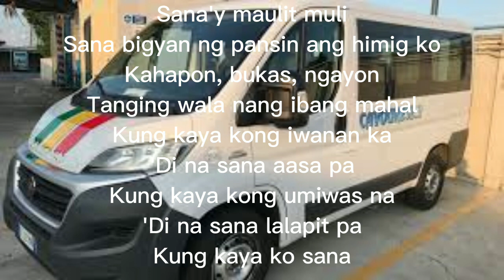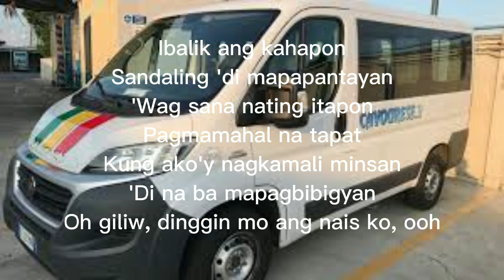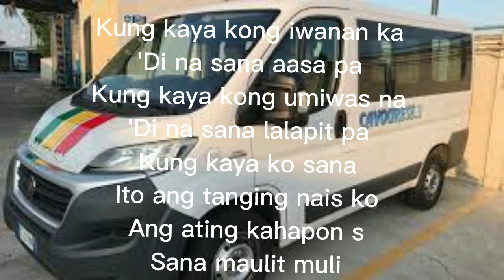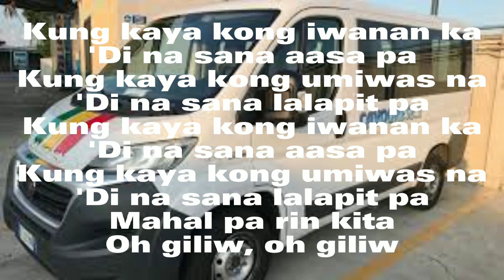Sana Maulit Muli Garry velaciano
Artist: Garry Velaciano